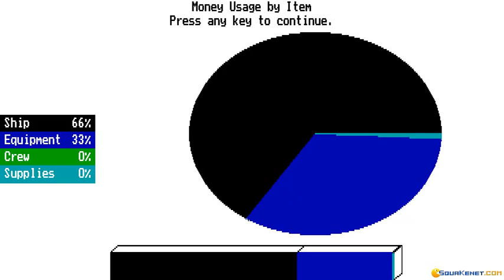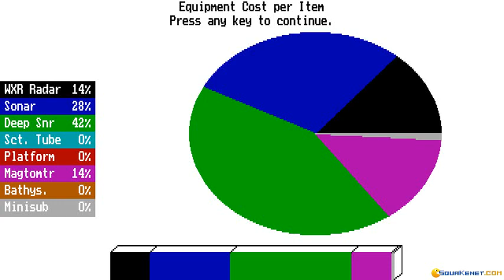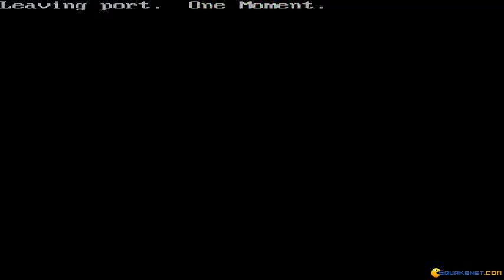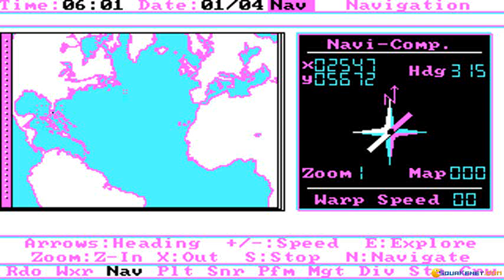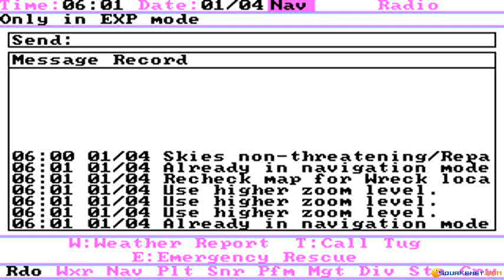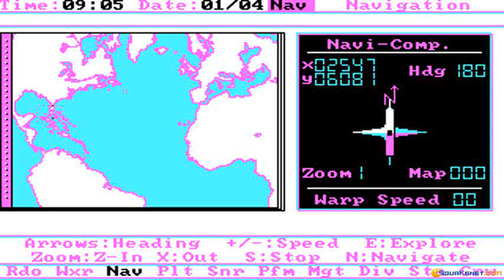Search for The Titanic gameplay (PC Game, 1989)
Introduction and gameplay for Search for The Titanic, Dos PC game produced by Codesmiths in 1989
Search for The Titanic is a nice naval simulation game. In this game you can explore the vast ocean of the earth, you can buy different ships, crew, food and more.